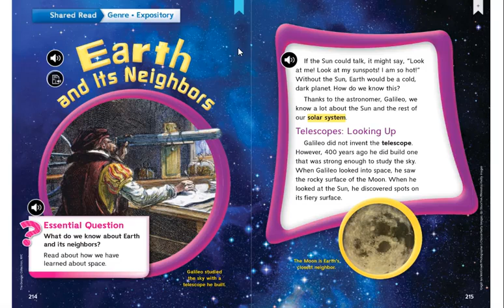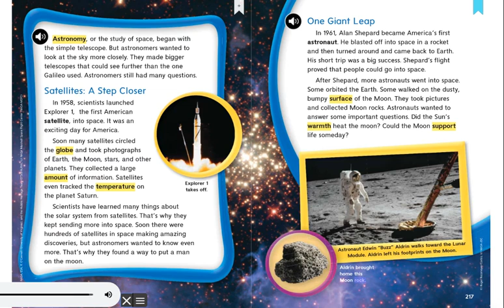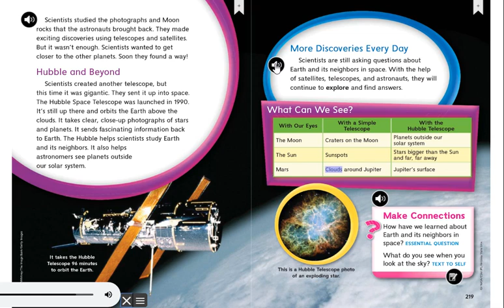Earth and its neighbors